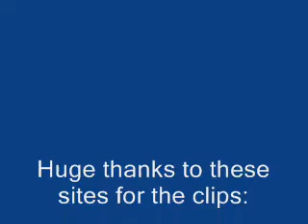Favorite Rex and Natty Bro/Sis Scenes Part Twenty Four! OLTL!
I'm going to be uploading my favorite Rex and Natty scenes! There will be more clips coming up! I just read the new November Sweeps info for OLTL! And looks like we are FINALLY getting more Rex and Natty scenes! So these clips are a reminder to the new viewers about what makes Nat/Rex such a awesome bro/sis duo. They understand each other. They love each other, and they have faith in each other, especially during tough times. A lot of the scenes will be about Natalie having faith in Rex, and trusting him when she has hit rock bottom. It shows how he was there for her when John had "died"...and when Cristian had "died." And also when she found out that both men were lying to her...And there will be scenes with Natalie being there for Rex after Jen was murdered. At that hardest time of his life.

Nothing is more important than family. And Rex/Nat know that very well.

The actors Melissa Archer and John-Paul Lavoisier have the BEST sibling chemistry out of all the shows, soaps and primetime shows. What helps their chemistry is the fact that they think of each other as bro and sis off the screen as well!